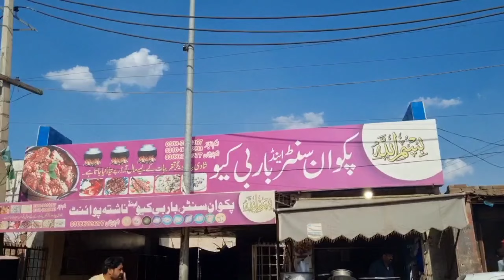A day in life 💓| Belated eid greetings to my lady | Daily vlog 2024| Multani Vlogs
Come along as I send belated Eid greetings to my beautiful lady on this wonderful day! 🌺💖